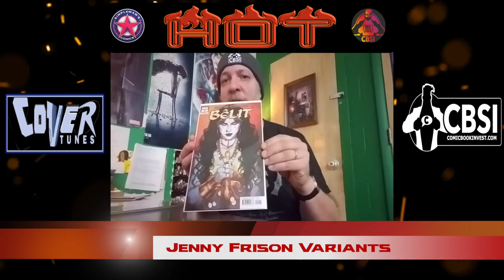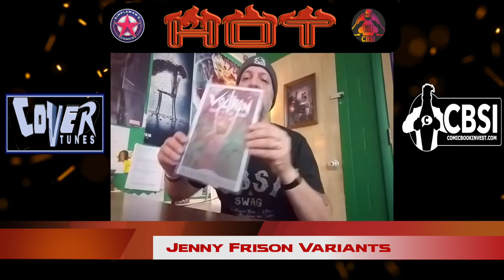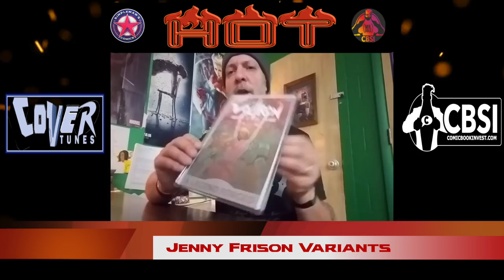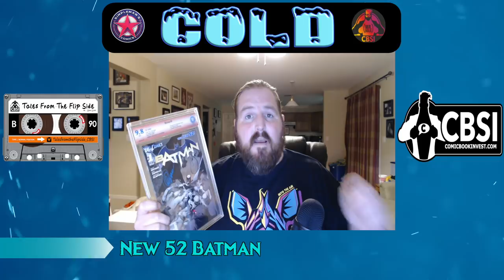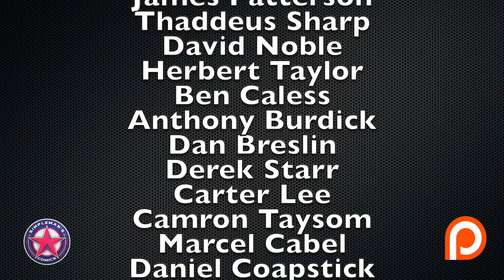Episode 16: What's Hot and Cold In Comic Books This Week - September 18, 2019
We discuss hot and cold market trends in the comic book community for the week of September 18, 2019. This week we discuss The Living Tribunal, Batman the Long Halloween, Tom King, and more!